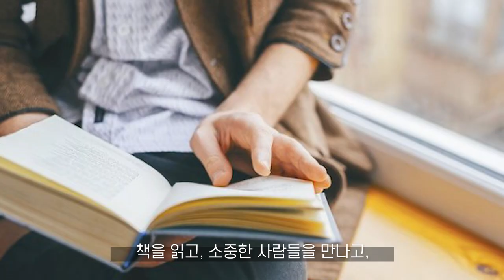6800개의 좋아요를 받은 운동 조언 7가지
오늘은 제가 회원님들께 자주하는 잔소리 7가지를
구독자 여러분들과 함께 공유하려고 본 영상을 담아봤습니다.
(첫번째, 운동 종목을 줄이세요)
(두번째, 총 세트를 줄이세요)
(세번째, 운동시간을 줄이고 헬스장에 오래 머무르지 마십시오)
(네번째, 자세가 안정되기 전까지는 무게를 낮추시길 바랍니다)
(다섯번째, 중량의 점진적인 증가를 목표로 운동하세요)
(여섯번재, 감량 증량 상관없이 더 자주 드십시오)
(일곱번째, 삶에서 운동보다 더 중요한 것들을 먼저 살피세요)